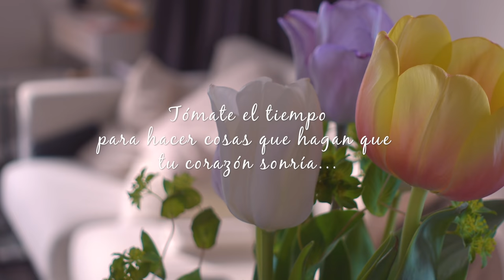🍪Las mejores Galletas de AVENA CHOCO CHIP -muy fáciles y rápidas- ! | Auxy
⭐No te pierdas mi Ebooks y Cursos de alimentación saludable⭐

Hola hola mis dulcerxs!
Hoy les estoy compartiendo una de mis recetas favoritas de esta temporada. Así que espero que las disfruten.
Estas galletas son fáciles de adaptar a distintos tipos de alergias y preferencias alimentarias.

Ingredientes para 10-12 galletones: Yo hice cada galleta con la medida de dos cucharadas de 15 ml.  pero si solo usas una , tendrás el doble de galletas.

-Huevo o un huevo vegano
- 4 cdas de aceite de coco o 6 cdas de mantequilla
- 2-3 cdas de Monk fruit o cualquier otro endulzante que uses con regularidad.
- 1 cdta de vainilla
- 150 g de Avena molida | unas 14 cdas aprox
-  50 ga de almendras molidas o más avena + 1 cdita de polvo para hornear o levadura de repostería
- 60-80 g de chocolate y nueces picadas en trozos grandes

*Si hace falta añade leche vegeta o de vaca de cucharada en cucharada hasta conseguir la textura de la masa.

Horno 12-15  min a 180 ºC

Nota:
Una vez frías las puedes conservar en lugar seco hasta por 1 semana, aunque no creo que duren tanto!

🌸Si preparas alguna de mis recetas para tu Blog, canal de Youtube o redes sociales; sería muy lindo y amable de tu parte hacer una mención de este canal @PostresSaludables Muchas gracias!!

besitos dulces, muy muy dulces porque aquí no estamos a dieta y nos vemos a la próxima!
*No dejes de comer, aprende a elegir!

Auxy

Qué es Panela?
Otros nombres:  Piloncillo, chancaca, papelón, Rapadura, Tapa dulce, Atado dulce, Panetela, Empanizao, Panocha, organic cane sugar, etc.  Verdad que la conoces!!